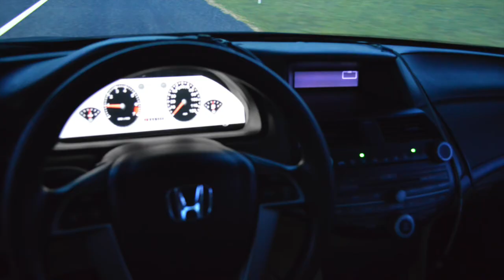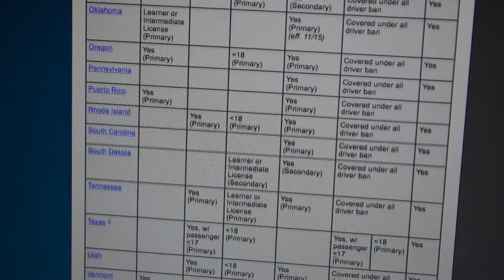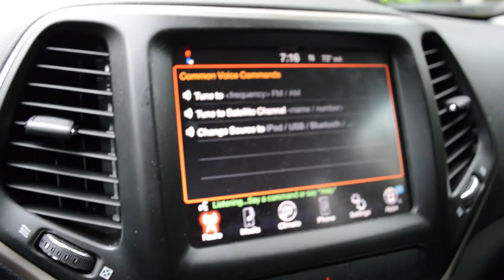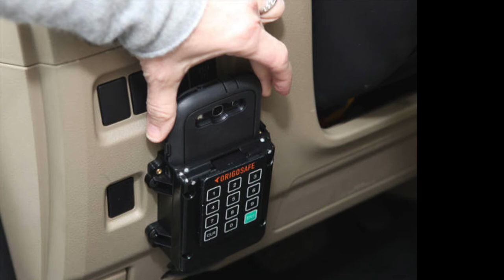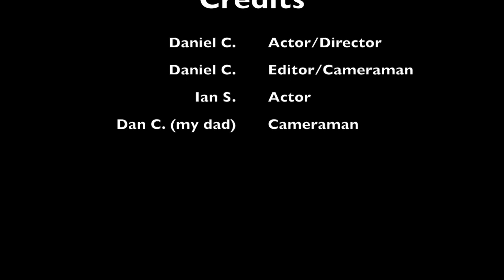The Issue Behind the Wheel: A Distracted Driving Documentary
A documentary I made for a school project, that examines the best ways to mitigate distracted driving.